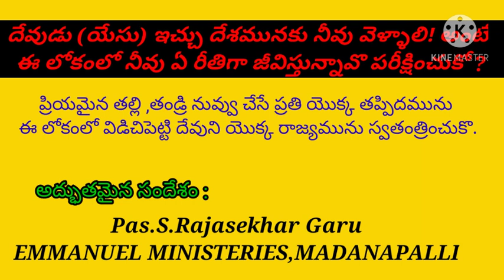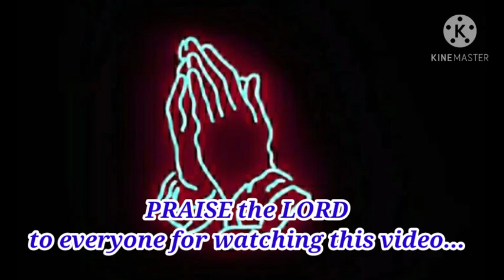Daily Audio message by Pas.Rajasekhar Garu, January.16.2021, NUMBERS 33:51 to 53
మేము సిలువవేయబడిన క్రీస్తును ప్రకటించుచున్నాము.( 1 కొరింథీ :1:23 )
మీరు ఆత్మీయంగాను మరియు వాక్యము ద్వారా  బలపరచబడాలని కోరుకుంటున్నారా?అయితే  తప్పకుండా మాతో కలసి దేవుని ఆరాధించుటకు ప్రేమతో ఆహ్వానిస్తున్నాము.

Pas.S.Rajasekhar Garu
EMMANUEL MINISTERIES ,Madanapalli
 Cont details :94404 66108,  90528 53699